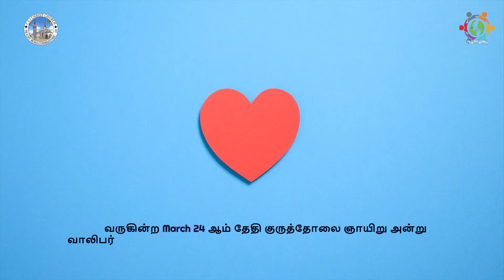BLOOD DONATION ADS - CSI CHRIST CHURCH YOUTH FELLOWSHIP